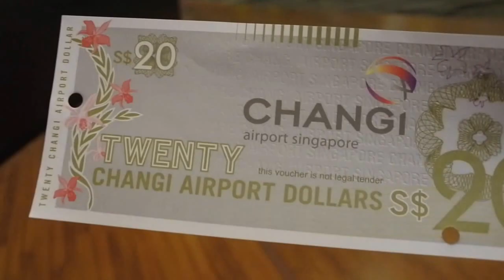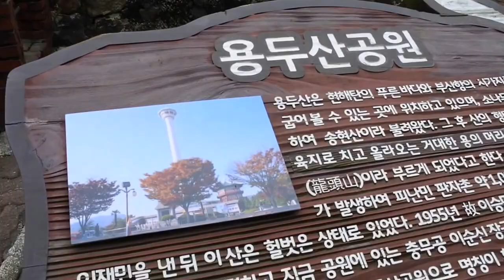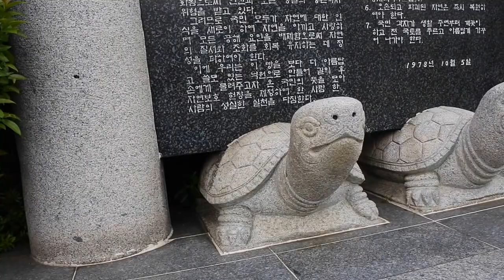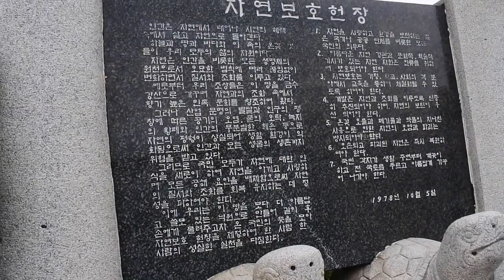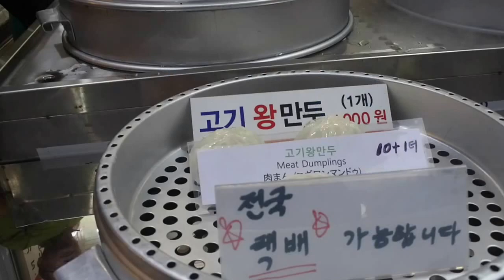Belayar Edition Episode 3: TRANSIT & TRAIN TO BUSAN!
Hey guys! I am back after the long trip to Korea! As promised during my last video, I will uploading some new contents for this section! Fret not, there will be a lot of content to see these coming weeks! Keep a lookout!

LINKS:-